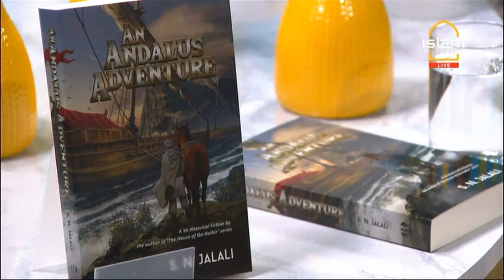An interview with author S.N. Jalali | Islam Channel | Salaam Britain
S. N. Jalali talks on Islam Channel's Morning TV show, Salaam Britain about her adventure-packed, Islamic fiction for YA - An Andalus Adventure. She shares her writing journey, process and the inspiration behind her work.